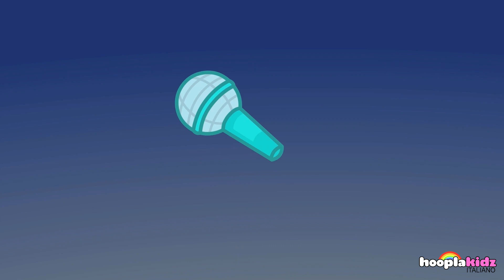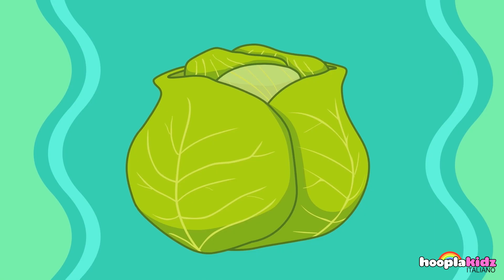Canzone del gelato estivo - Ice Cream Song | Canzoni per bambini | HooplaKidz Italiano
Annie adora il gelato e tutto ciò che può fare è pensarci tutto il giorno! Una notte, ha sognato i suoi gusti preferiti: vaniglia, fragola e cioccolato! Si è svegliata ed è corsa in gelateria con il suo migliore amico, Ben, per trasformare il suo sogno in realtà! Questa canzone Ice-Cream di HooplaKidz è super divertente e sappiamo che ti precipiterai in gelateria per prenderne una anche tu! @hooplakidzitaliano-filastr5408

🎵 Vai alla tua canzone preferita selezionando il titolo qui sotto! ?
00:00 introduzione
00:08 La Canzone Del Gelato!
01:41 Oranges And Lemons - Arance E Limoni
03:06 Uomo muffin
04:17 One Red Shark Song Promo By HooplaKidz
04:32 Caldo Croce Panini
06:34 Sono Un Po ' Teiera
07:25 Amo Le Verdure
09:38 One Red Shark Song Promo By HooplaKidz
10:15  What Color Is The Lemon - Di Che Colore È Il Limone
12:07 Good Manners Song - Canzone Delle Buone Maniere
14:11 Mango's Morning Routine - Routine Mattutina Di Mango
15:32 One Red Shark Song By HooplaKidz
18:50 Playground Song - Canzone Del Parco Giochi
20:04 Sounds Of Baby Animals
22:21 Piccolo Perdere Muffet
23:42 Sta Piovendo Sta Versando
24:52 Humpty Dumpty 2
25:46 London Bridge Sta Cadendo
27:47 Mary Ha Un Piccolo Agnello
29:16 Ruote Del Bus Giallo

A proposito del canale-
HooplaKidz Italiano, parte della famosa e popolare rete multilingue HooplaKidz è una destinazione perfetta per l'edutainment italiano per bambini e principianti che vogliono imparare la lingua.